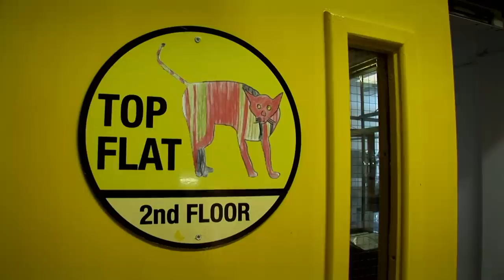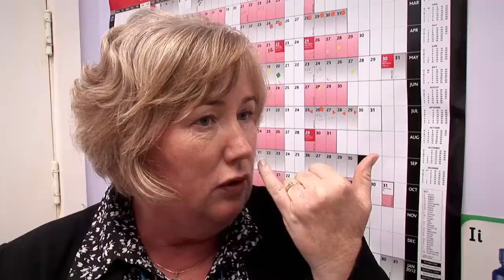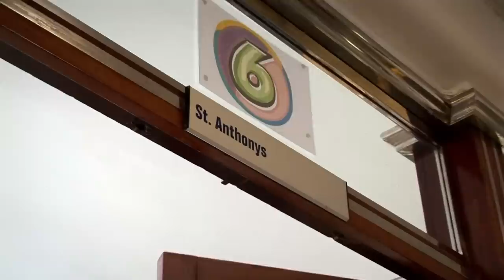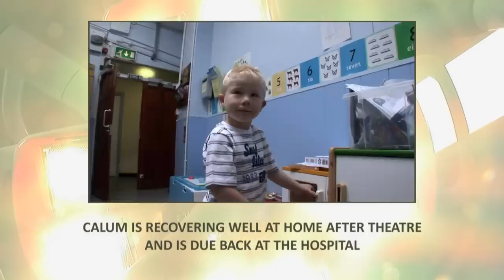My Son Battles A Rare Enzyme Disorder | Temple Street Children's Hospital | Real Families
This week on Temple Street Children’s Hospital, Kilisha is waiting for surgery to get her smile back. Last year the doctors discovered a tumour on the back of her cerebellum, during the removal of a tumour there were complications which lead to Kilisha being put into a coma for seven days. Calum is also in Temple Street for a second operation for his cleft lip and Karl has arrived for his weekly appointments for his MPS disorder.

The highs and lows of daily life on the wards in Temple Street Children's Hospital. See inside the theatres of the Dublin hospital, providing an insight into the work of staff who dedicate their time to the children in their care. Real Families is the new home for modern parenting.